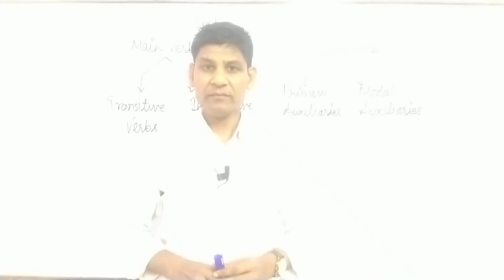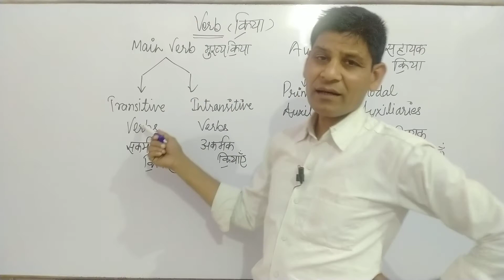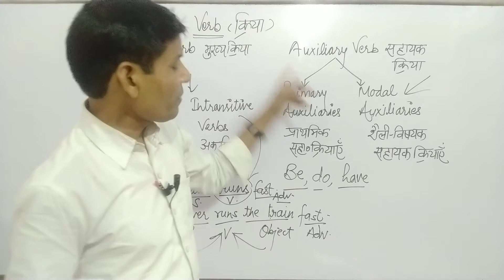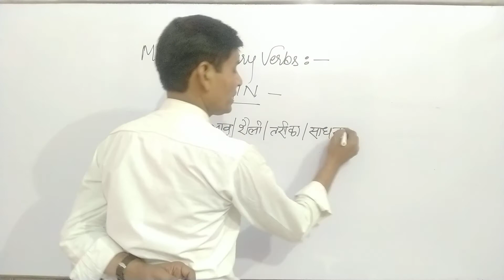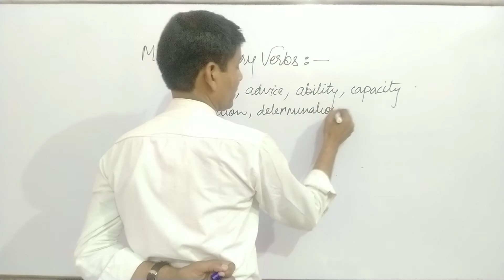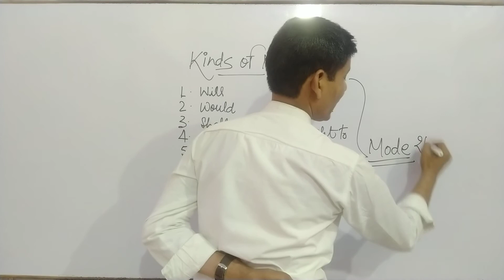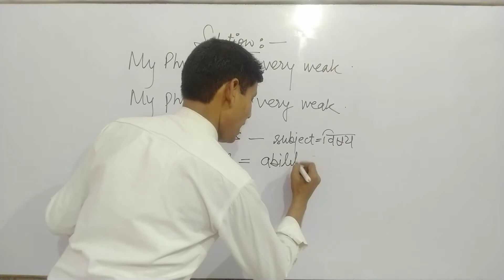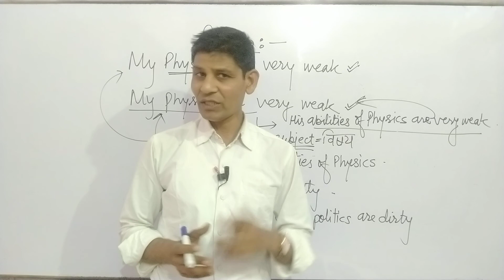Origin of "Modal"verb and its 'meaning' and 'kinds' || part 1